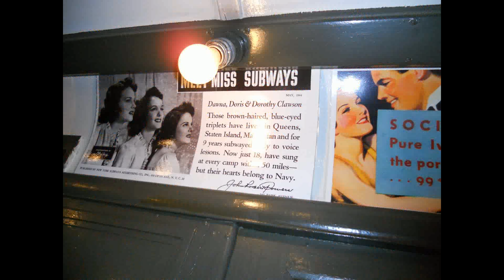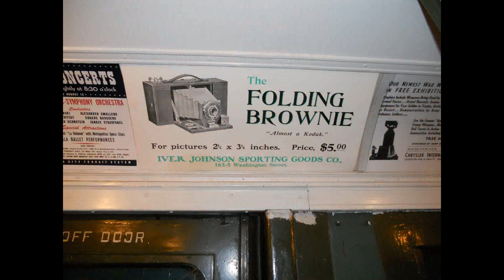Dr. Bill at the NYC Transit Museum